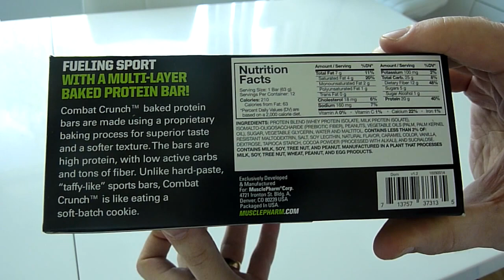Muscle Pharm, Combat Crunch Bar, Chocolate Peanut Butter Cup unboxing video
Muscle Pharm, Combat Crunch Bar, Chocolate Peanut Butter Cup

    Official Nutritional Supplement Provider of the Ultimate Fighting Championship
    20g Protein
    Gluten Free
    Natural Flavors
    Hybrid Series
    Fueling Sport with a Multi-Layer Baked Protein Bar!

Combat Crunch baked protein bars are made using a proprietary baking process for superior taste and a softer texture. The bars are high protein, with low active carbs and tons of fiber. Unlike hard-paste, "taffy-like" sports bars, Combat Crunch is like eating a soft-batch cookie.
Other Ingredients

Protein blend (whey protein isolate, milk protein isolate), isomalto-oligosaccharide (prebiotic fiber), peanuts, vegetable oils (palm, palm kernel oil), sugar, vegetable glycerin, water and maltitol. Contains Less Than 2% OF: Resistant maltodextrin, salt, soy, lecithin, natural flavor caramel color, vanilla, dextrose, tapioca starch, cocoa powder (processed with alkali), and sucralose.

Contains milk, soy, tree nut, and peanut. Manufactured in a plant that processes milk, soy, tree nut, wheat, peanut, and egg products.